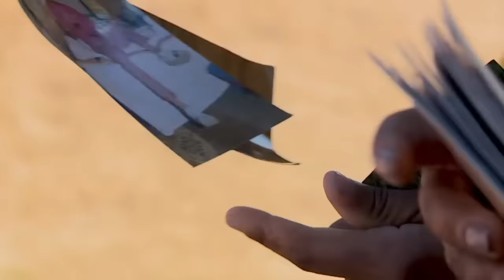Khumbul'ekhaya Season 16 Episode 39